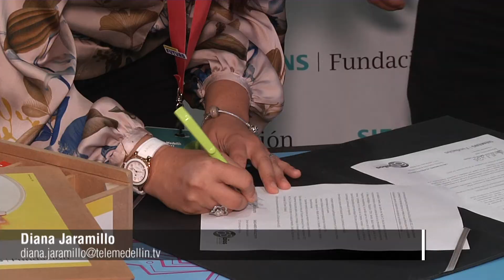Se firmó convenio para llevar educación a regiones apartadas de Antioquia - Telemedellín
NoticiasTM NTM Seis Instituciones Educativas de la ciudad de Medellín serán las primeras beneficiadas con la firma de un convenio entre la Caja de Compensación Comfenalco Antioquia y la fundación Siemens.